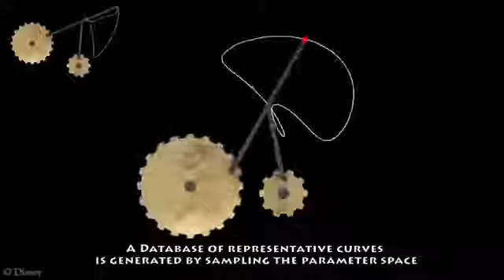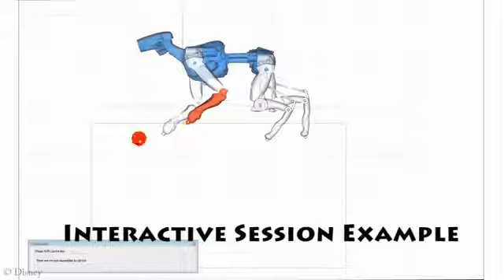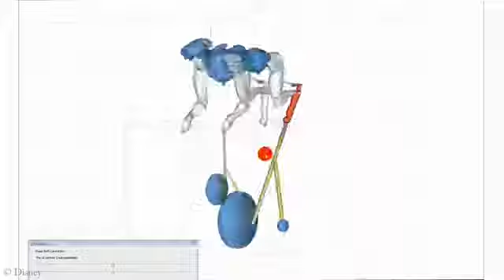Computational design of mechanical characters